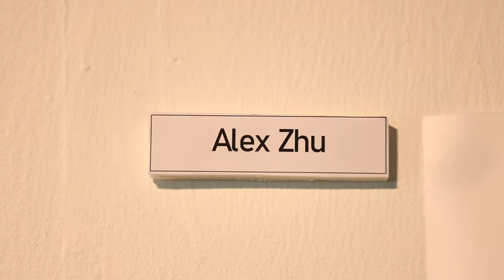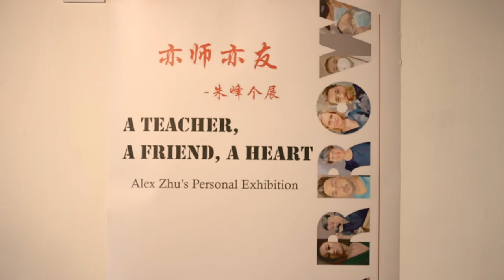Harrow Beijing - Alex Zhu's Personal Art Exhibition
Explore the intense talent of one of our current Year 10 students, Alex, who put together a collection celebrating the support provided to the student community by the academic and administrative support staff during the challenging times of COVID.

We are immensely proud of Alex and hope you enjoy learning more about his work.